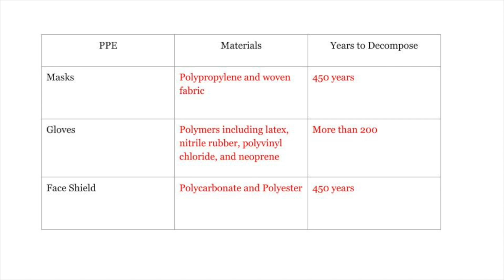Caring for the Environment During a Global Pandemic | Mohammed Al-Bahar | TEDxYouth@BBSKuwait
Mohammed talks about the negative effects of the pandemic on the global environment and offers thoughts and actions of hope. Student Activist at Al-Bayan Bilingual School, Kuwait. This talk was given at a TEDx event using the TED conference format but independently organized by a local community.